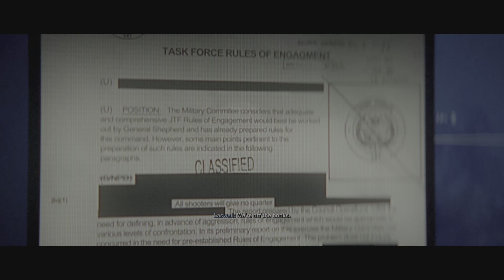Call of Duty® Modern Warfare II (PS5)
Join the military! Travel to wonderful exotic places, meet interesting people...and kill them! Heh heh. Uh...wait a minute...